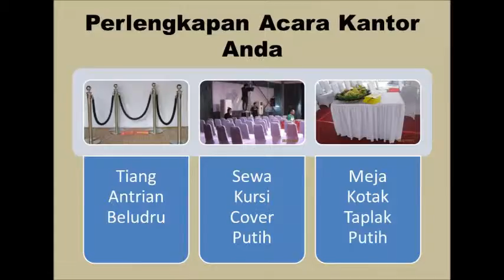SEWA Tenda Roder Transparan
Persewaan Tenda khusus utk acara Anda.

Menjual Kardus Murah untuk Keperluan Pabrik Anda di Jakarta dan Bekasi, serta bisa kirim Luar Kota dengan Harga Terbaik.